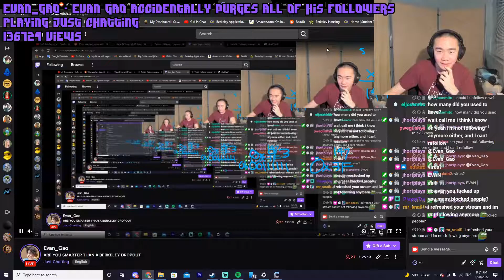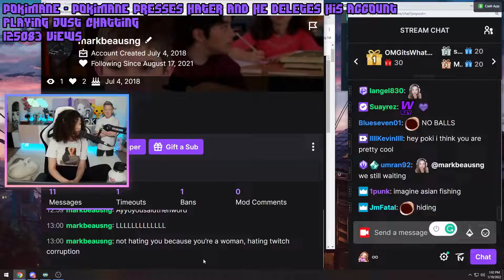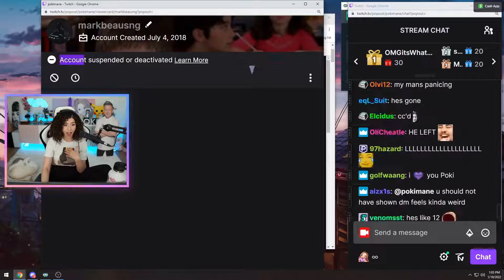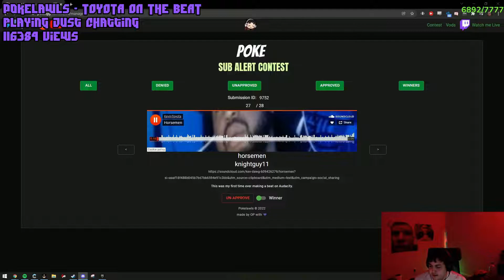Just Chatting - Top Clips of the Week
Streamer reads Ninja's gaming book and gets to the part about admitting mistakes and accountability